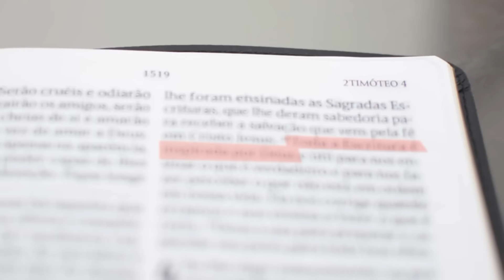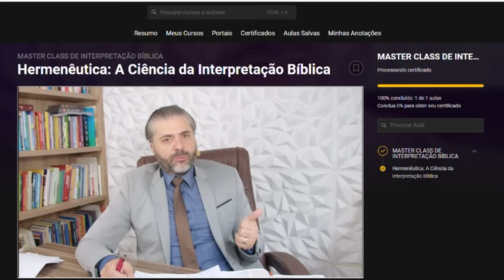É PECADO tomar VINHO e ouvir MÚSICA SECULAR segundo a Bíblia? - Leandro Quadros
É PECADO tomar VINHO e ouvir MÚSICA SECULAR segundo a Bíblia?

Siga-me!